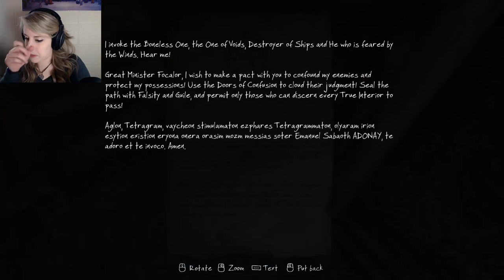CROWS EVERYWHERE! | The Vanishing of Ethan Carter #3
YOU'RE NOTHING BUT A CROW JON SNOW!

Spread the Word that is GAMEDAME!